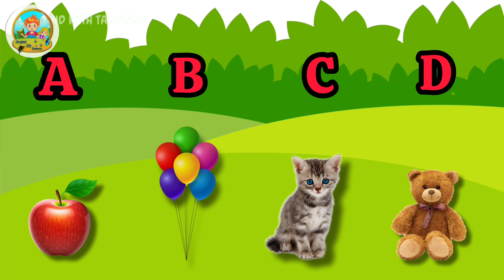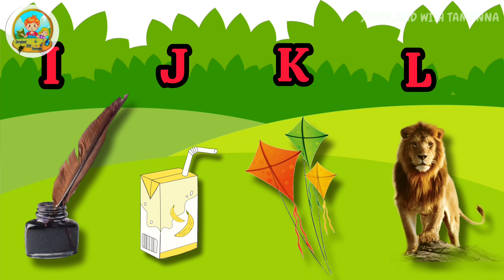Learn The Alphabet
**Title: Learn the Alphabet with Fun and Engaging Songs! | Storyland with Tamanna**

**Description:**
Welcome to Storyland with Tamanna! 🌟 In this fun and interactive video, kids will embark on an exciting journey to learn the alphabet. From A to Z, each letter is introduced with delightful songs, colorful visuals, and playful animations to keep your little ones entertained and engaged.

🔤 The entire alphabet from A to Z
🎵 Catchy songs for each letter
🖼️ Beautiful and vibrant animations
📚 Words associated with each letter (e.g., A for Apple, B for Ball)

**Why It's Great:**
✨ Perfect for preschoolers and young learners
✨ Helps with letter recognition and pronunciation
✨ Encourages learning through music and visuals
✨ Makes learning the alphabet fun and memorable

**Join the Storyland with Tamanna Adventure:**
Let’s make learning a joyful experience! Watch, sing along, and discover the magical world of letters with Storyland with Tamanna.